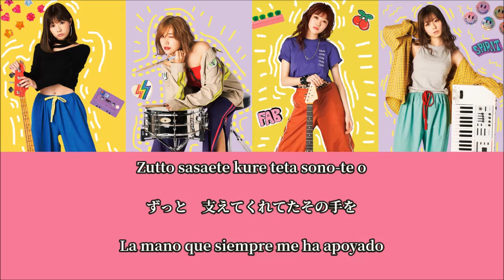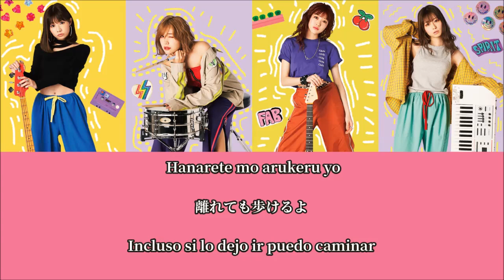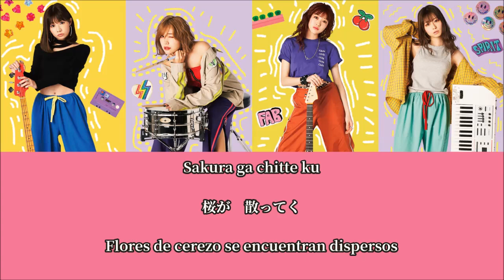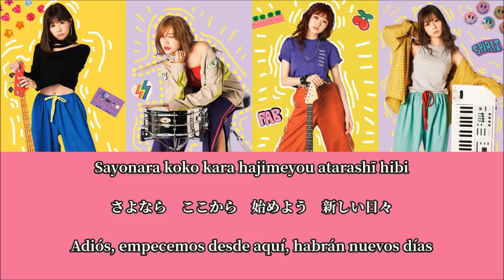SILENT SIREN – Sotsugyou (Sub Español + Romaji + Kanji)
Canción: Sotsugyou (卒業)
Cantante: SILENT SIREN (サイレントサイレン)
Album: 31313
Autor: Oscar Scattergood (オスカースキャッターグッド)

平成31年3月13日、平成最後の“サイサイの日“にリリースする6th Album「31313」よりリード曲「恋のエスパー」をMUSIC VIDEO（Short ver.）公開!!

UPCH-29322 サンキュー価格
￥3,900（税込）/￥3,611（税抜）
トールサイズパッケージ仕様
DVD：
・「19 summer note.」 Music Video
・「天下一品のテーマ」 Music Video
・「Go Way!」 Music Video
・「恋のエスパー」 Music Video
・Behind the scenes of『31313』Visual Making
・Behind the scenes of『31313』Recordings

UPCH-20510 ￥3,000（税込）/￥2,778（税抜）

■ファンクラブ限定盤【CD＋GOODS】
PDCN-1918 ￥5,000（税込）/￥4,630（税抜）
GOODS：サイサイオリジナル・ナップサック（ホワイト / ブラック / オレンジ）
・SPECIAL PHOTOBOOKLET 24P

 ［CD収録曲］
1. 恋のエスパー　※アルバムリード曲
2. 無重力ダンス
3. Go Way!  TBS系全国28局ネット TVアニメ「新幹線変形ロボ シンカリオン」
エンディング主題歌（2018年10月クール）
4. ALC.Monster
5. 天下一品のテーマ　「天下一品」CMソング
6. クリームソーダ
7. REBORN  映画「ラ」書き下ろしエンディング主題歌
8. 卒業
9. 19 summer note.
10. Attack 『北斗の拳 35th Anniversary Album “伝承”』書き下ろし曲
11. 渇かない涙
12. Letter フレンズ ひろせひろせ（MC,Key.）提供曲
13. Happy Song For You ※ボーナストラック
14. 天下一品のテーマ（2019CM〜こぶしバージョン〜）　※ファンクラブ限定盤のみ収録